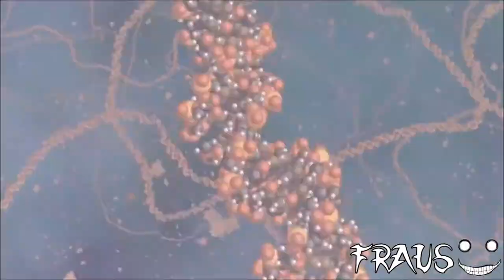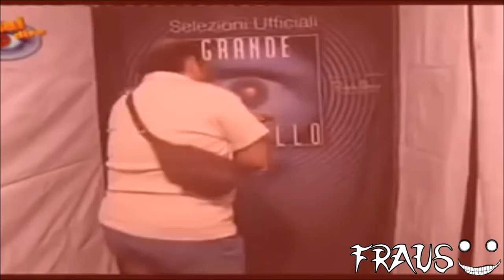Circles - Fraus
Tutti i diritti riservati ai legittimi propietari delle immagini presenti in questo video, che non appartengono a Fraus ne a nessuna persona ad esso collegata.

__LICENZA__
Quest'opera è stata rilasciata con licenza Creative Commons Attribuzione - Non commerciale - Non opere derivate 4.0 Internazionale.